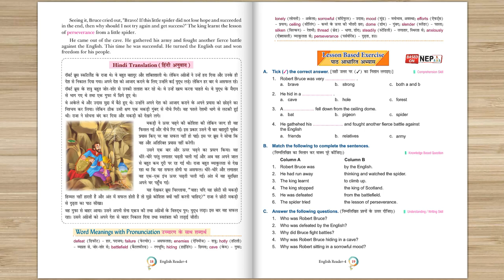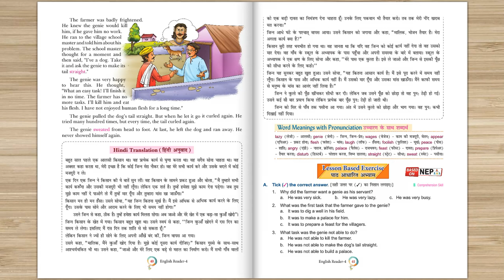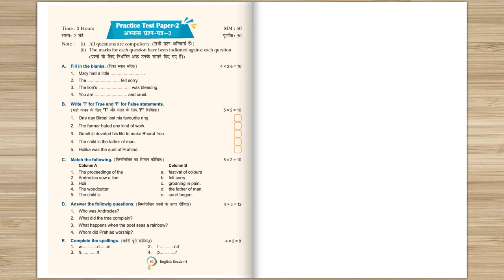MM 131 SPOTLIGHT 4 FLIPBOOK